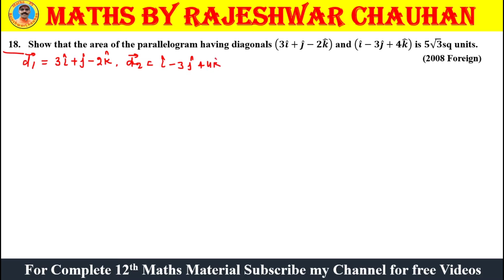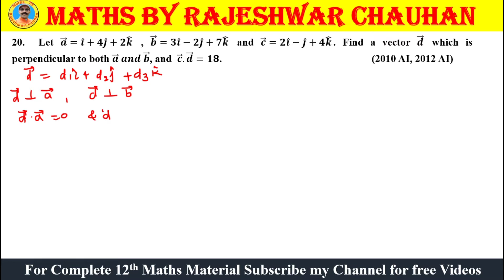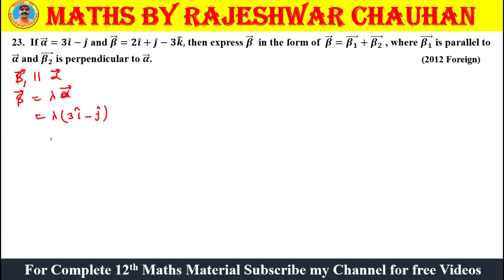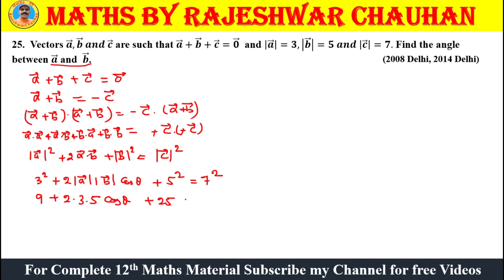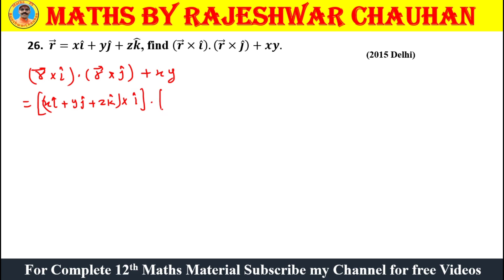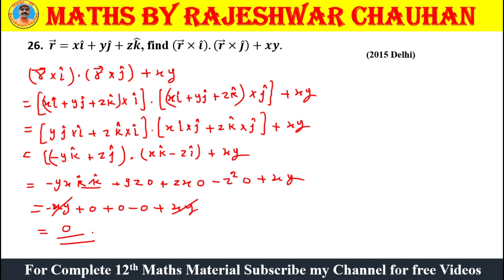PYQ-35, VA-2, pyq, vectors, va, vectoralgebra, vector, boardquestions, board questions, math.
In this video we have solved previous years board questions video-35 of the chapter-10, Part-2, Vector Algebra of Maths Class XII.